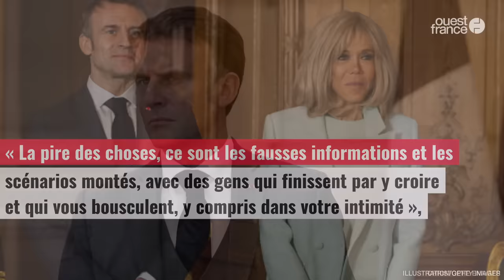Emmanuel Macron dénonce « les fausses informations » au sujet de son épouse Brigitte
En marge de la cérémonie de scellement de l’IVG dans la Constitution, le président de la République a répondu aux questions des journalistes sur les rumeurs que font courir des complotistes sur sa femme Brigitte Macron. « Il faut utiliser le droit, la justice », affirme Emmanuel Macron, qui réclame un renforcement de « l’ordre public numérique ».